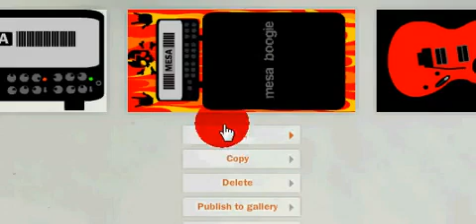skate 2 graphic editor , mesa boogie, and guitars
these are my first submissions to the graphic editor . the ibanez guitar took the longest and the warlock was second, enjoy